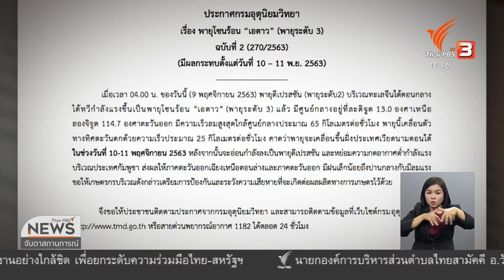เตือนรับพายุโซนร้อน "เอตาว" 10-11 พ.ย.นี้